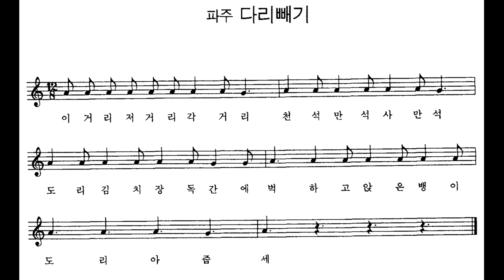[민요] 파주 다리빼기 반주